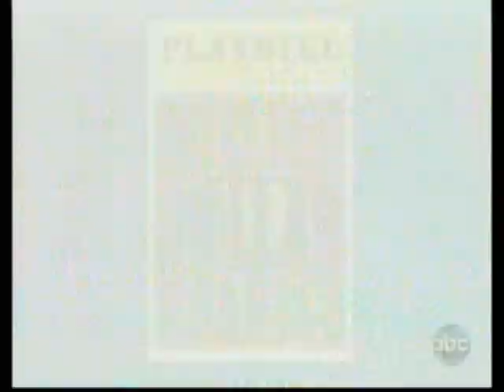Million Dollar Quartet - The View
Million Dollar Quartet is a jukebox musical written by Floyd Mutrux and Colin Escott. It dramatizes the Million Dollar Quartet recording session of 1956, among early Rock and roll stars Elvis Presley, Johnny Cash and Carl Perkins, and newcomer Jerry Lee Lewis. After several tryouts and regional productions, the musical opened on Broadway in 2010, spawning a 2011 West End production.

The Broadway production premiered at the Nederlander Theatre on April 11, 2010, with a cast featuring Eddie Clendening as Elvis Presley, Lance Guest as Johnny Cash, Levi Kreis as Jerry Lee Lewis, Rob Lyons as Carl Perkins and Hunter Foster as Sam Phillips. The Broadway cast also included Elizabeth Stanley as "Dyanne", who in the show accompanies Elvis Presley to the Sun Records studio and sings "Fever" and "I Hear You Knocking," as well as provides back-up vocals. Again directed by Eric Schaeffer, the scenic design is by Derek McLane, costume design is by Jane Greenwood, and lighting design by Howell Binkley.

The musical was nominated for three 2010 Tony Awards: Best Musical, Best Book of a Musical and Best Performance by a Featured Actor in a Musical for Levi Kreis. Kreis won the award for Best Featured Actor for his portrayal of Jerry Lee Lewis.